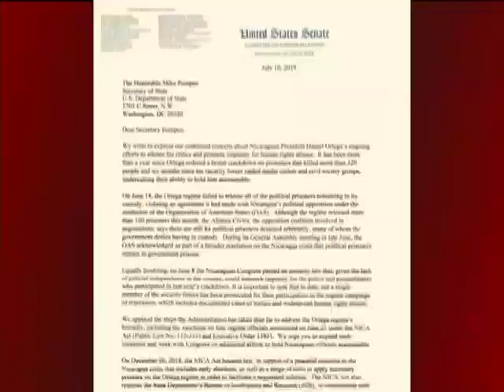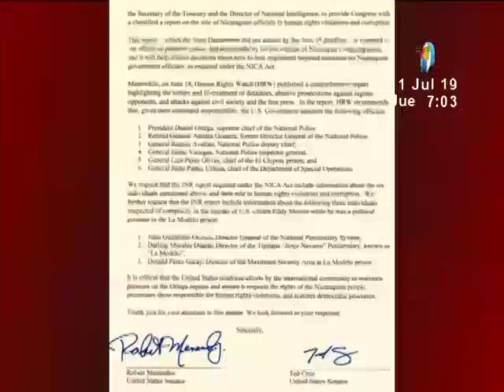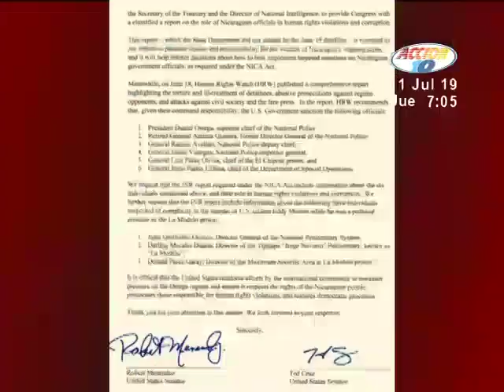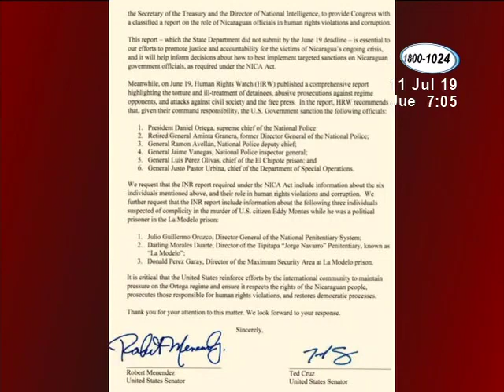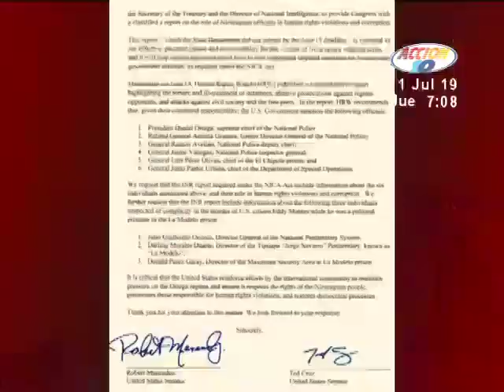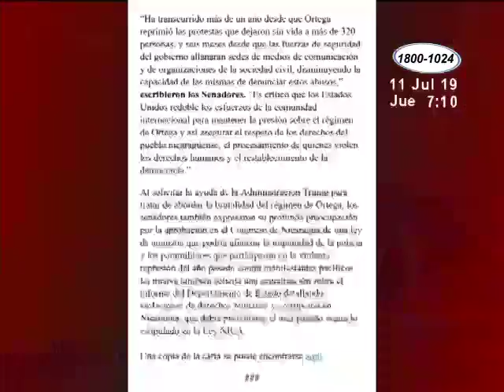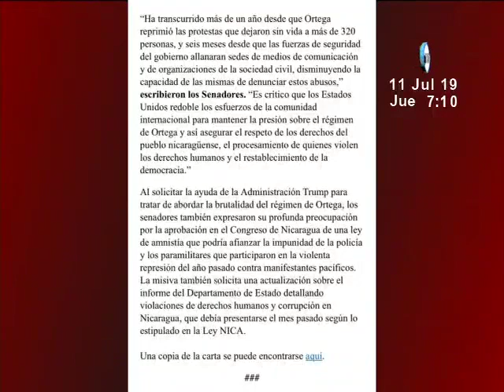Senadores de EE.UU. piden sanciones para funcionarios nicaragüenses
Por medio de una carta enviada al Secretario de Estado donde reclaman al gobierno que impongan nuevas sanciones establecidas bajo la ley Nica Act.